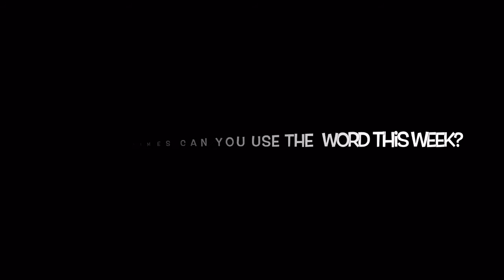Bingley Grammar School: Word Of The Week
Calculate